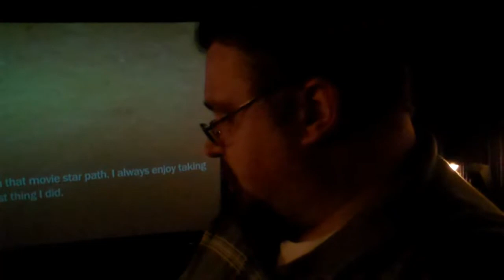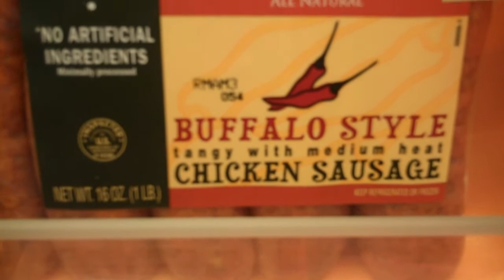Kill Kill Kill Customer Service 3/30/2010